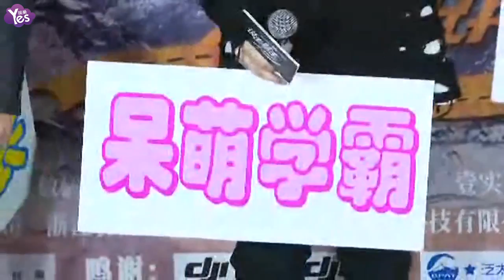《Yes現場 全長無剪》《說走就走之不說再見》首映發佈會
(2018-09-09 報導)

電影《說走就走之不說再見》首映發佈會 牛駿峰#白舉綱 攜手“魏瓔珞”吳謹言 喊你來看首映～